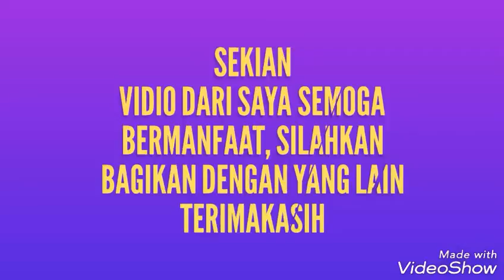Memasak Tumis Kecambah Kulit Mlinjo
Berikut adalah cara memasak tumis melinjo dan kecambah, super lezat..silahkan di coba.